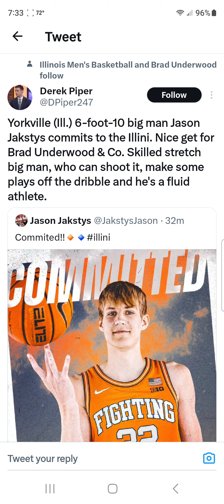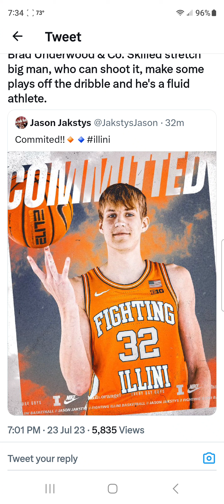Illini add Big Man Jason Jakstys!